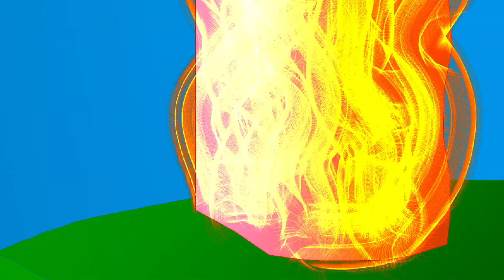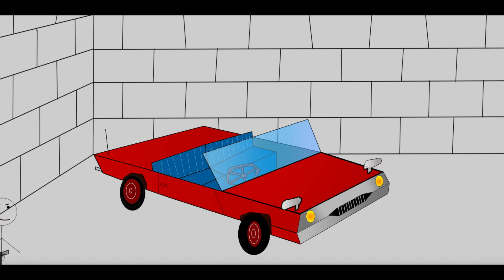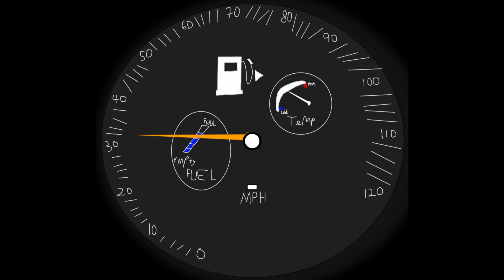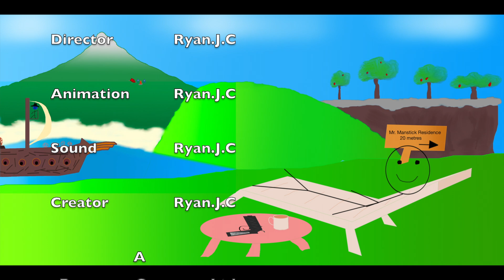“Mr. Manstick's House” | Animated Short Film